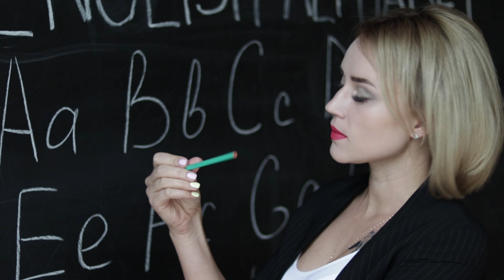A for Apple | Phonics Song | Learn Alphabet | Abcd | ABC Learning for Toddlers